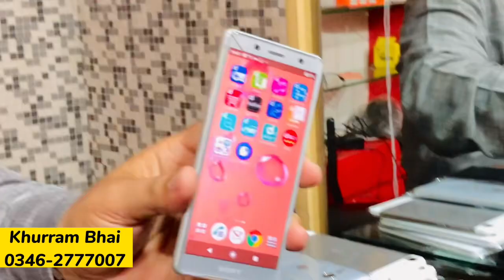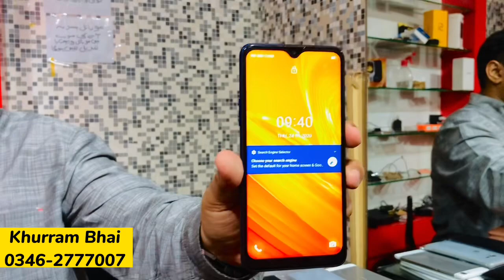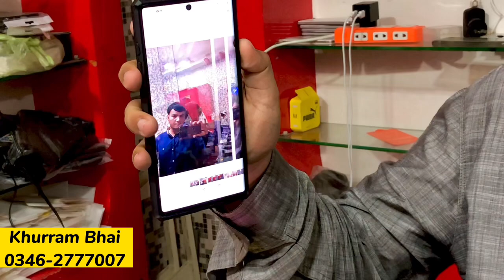Karachi Mobile Market | Used Mobile iPhones, Samsung, Google Pixel, Aquos Gaming Mobile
Karachi Mobile Market | Used Mobile iPhones, Samsung, Google Pixel, Aquos Gaming Mobile  @Sfk vlogs ​

Free Zone Mobile
Khurram Bhai
Shop No. 233 B 2nd Star City Mall Saddar Karachi.

Regards.
Name : Fida Hussain
Channel Name : Sfk vlogs